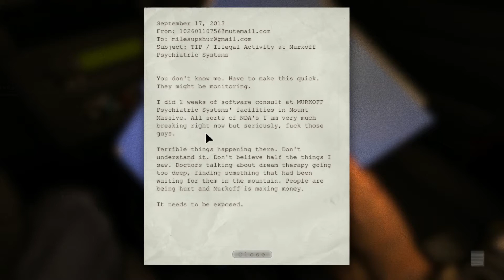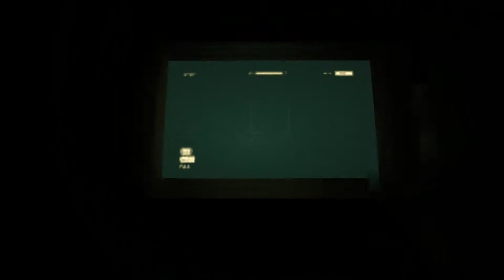Dave & Rick Get Scurred - Outlast Part 1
Dave and Rick play through a new terrifying game. Plenty of girly screams and crying abound!